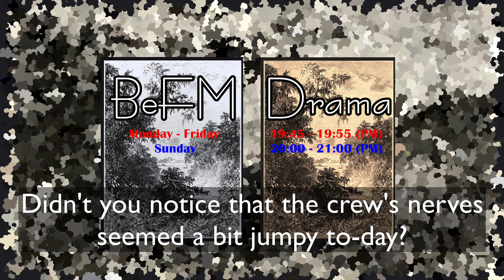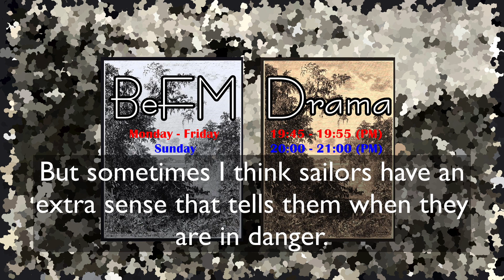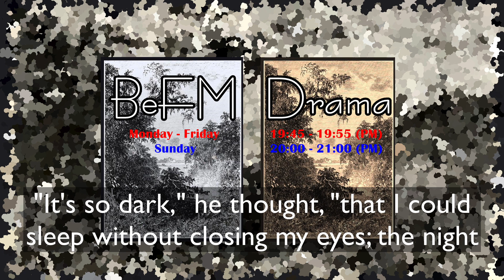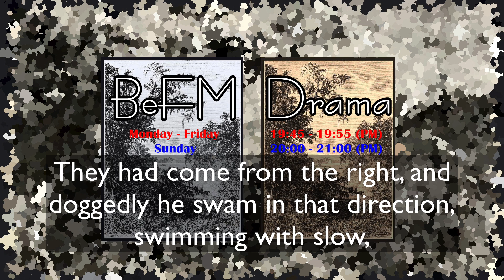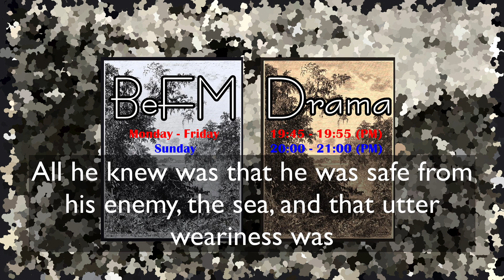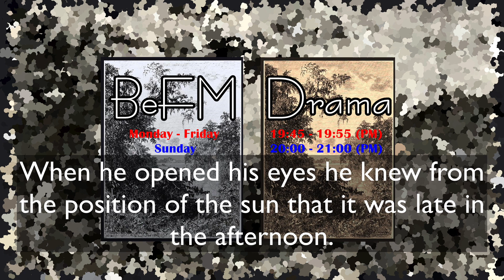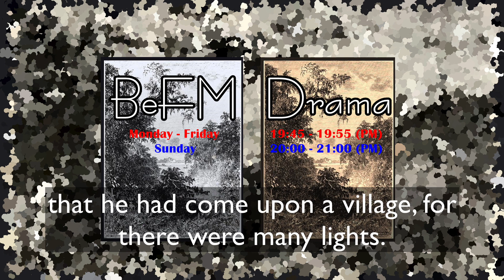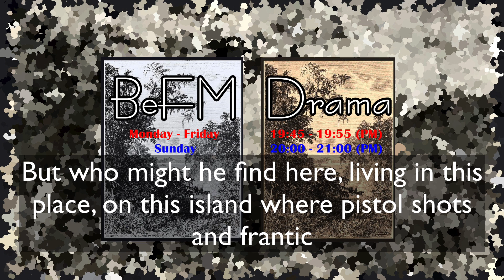BeFM Drama Ep 126 The Most Dangerous Game Part 01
Welcome to BeFM Drama, where we turn great works of English literature into gripping radio. I’m your host, Joshua Cornwell, and today we’re bringing you the first episode in our adaptation of “The Most Dangerous Game,” an iconic 1924 short story by the American writer Richard Connell that quickly established a permanent place for itself the pop consciousness of the 20th century. This chilling tale of horror and suspense begins on an inky dark night far out on the Caribbean Sea, where two American big game hunters are sitting together in easy companionship on the deck of their comfortable yacht.